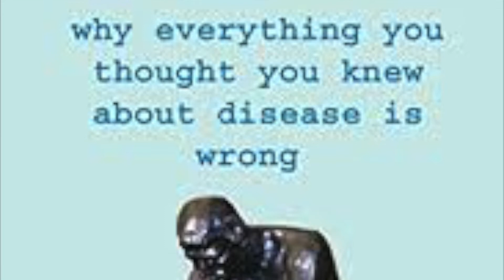Vérité Caché : La science nous a menti sous-titré